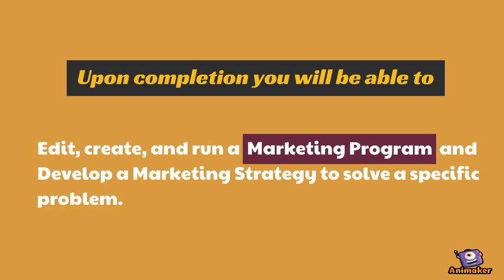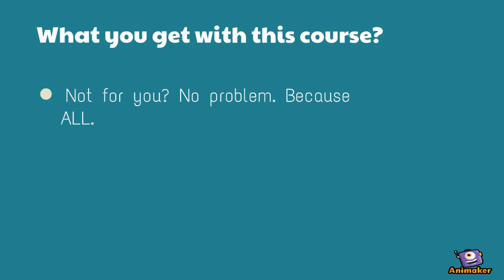y54rthr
Animated Video created using Animaker thth